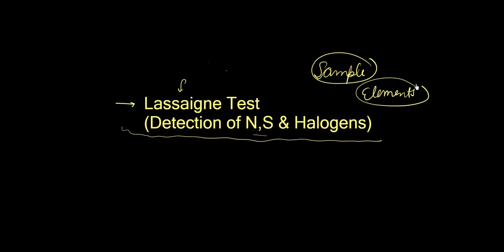Lassaigne Test in 7 min | Class 11 | IIT JEE | Vineet Khatri | ATP STAR